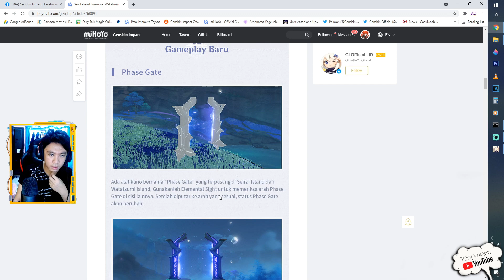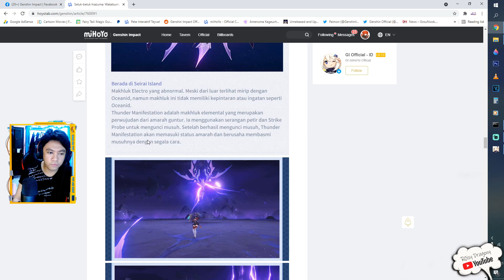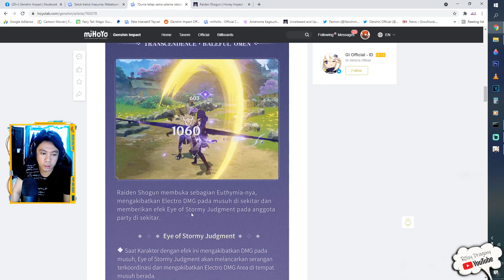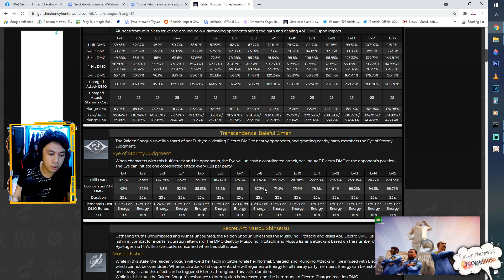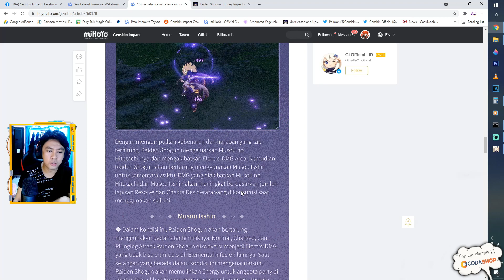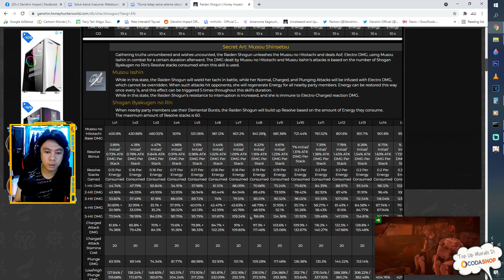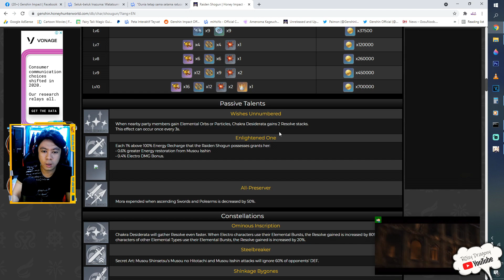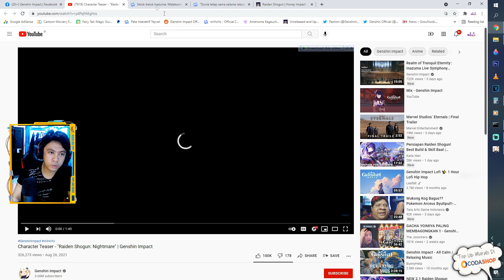Merinding Liat Teasernya BAAL - Seluk Beluk Watatsumi & Seirai Island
My PC Spec :
processor : Core i5 9400f
Ram : 16 GB
SSD : SSD Adata SX8200 Pro M2. NVMe - 512G
VGA : nvidia GTX 1060 6GB
WebCam : Logitech c930e